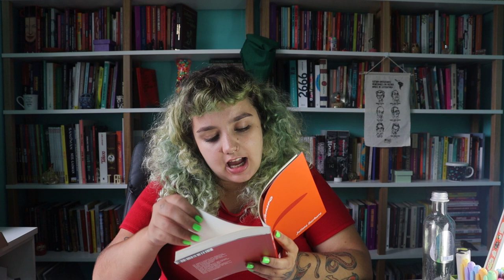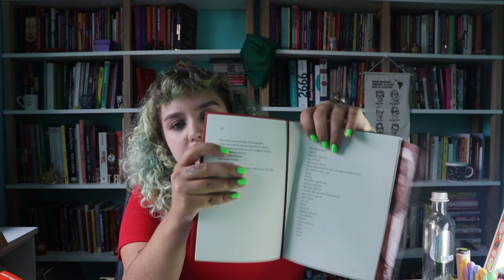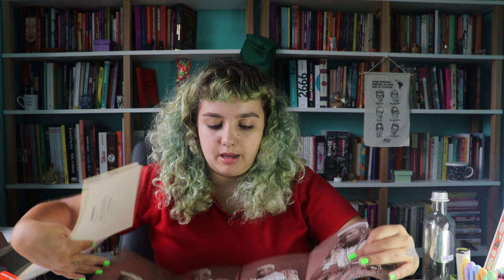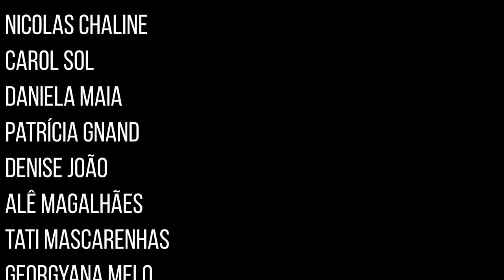CÍRCULO DE POEMAS | Janeiro de 2022